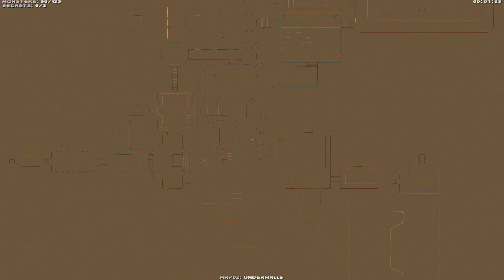Doom 2 - Alien Icarus Vanguard map2 (Dark Passenger)